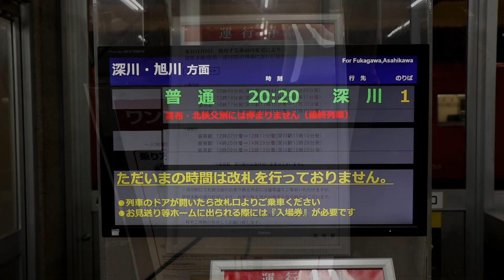【キハ40】留萌本線を代走！国鉄色 普通列車 深川行 留萌駅発車 / JR北海道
【留萌本線】キハ40 首都圏色が登場！普通列車 深川行 留萌駅発車 ～消えゆく国鉄型気動車～ / Rumoi Line Local Train Series KIHA40 , JAPAN

留萌本線 4932D 普通列車（留萌発深川行）の留萌駅発車シーンです。使用車両は、JR北海道 旭川運転所のキハ40 1758（首都圏色）です。

2022年3月に留萌－石狩沼田間の部分廃止が予定されている留萌本線。

通常、留萌本線では旭川運転所のキハ54とキハ150が使用されていますが、2022年11月にキハ40による代走が発生。その代走に登場したのは、なんと旭川運転所の復刻塗装車 で首都圏色（タラコ色）のキハ40 1758 でした。

留萌本線 4932Dの停車駅は、留萌駅発車後、大和田、藤山、幌糠、峠下、恵比島、石狩沼田、秩父別、北一已、そして終着の深川駅です。真布と北秩父別は通過となっています。

▼ 【H100形】花咲線・釧網本線 ラッピング車 出発式 & デビューラン 釧路駅発車 警笛付

撮影地：留萌本線 留萌駅
Camera : Canon EOS M6 + EF-M18-150mmF3.5-6.3 IS STM / EOS Movie
マイク：audio-technica AT9946CM